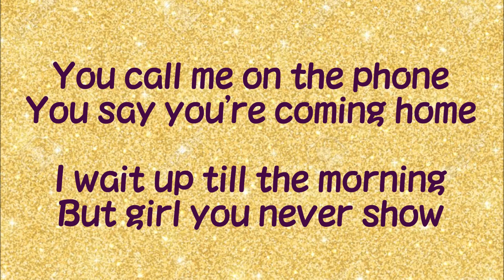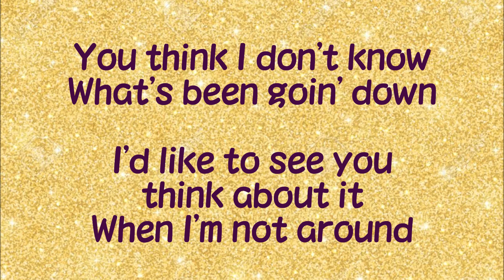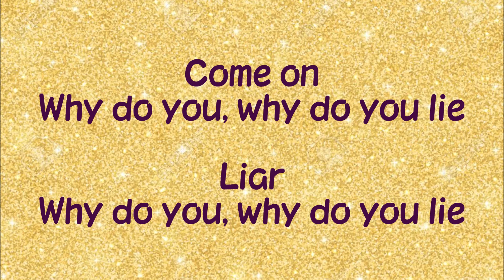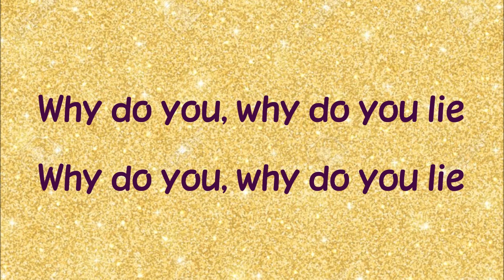『WHY DO YOU LIE』／矢沢永吉を歌う_766 by 自然の恵みに日々感謝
1982年発売のアルバム「YAZAWA It's Just Rock'n Roll」から『WHY DO YOU LIE』を歌いました。
作詞：Bobby LaKind & Mark Jordan・作曲：矢沢永吉
【歌詞】
You go around in heat
Like a stray cat on the street

You use the same old story
On every guy you meet

You say you're coming home

I wait up till the morning
But girl you never show

Why do you, why do you lie

You think I don't know
What's been goin' down

I'd like to see you think about it

You got a nasty habit
You just can't seem to break

I think your days are numbered